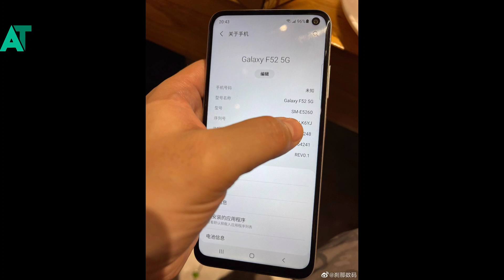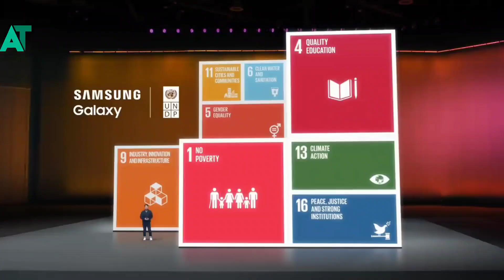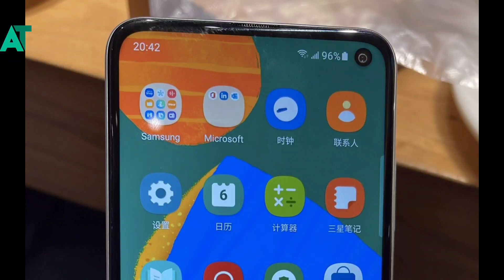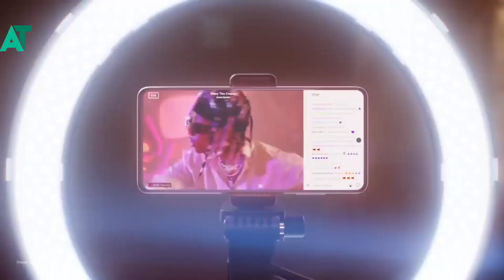Samsung F52 5G launched under 20,000 | 120hz display 25 watt charging 😍